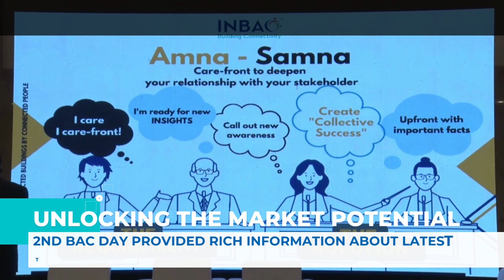Why you should join BAC DAY 2023?